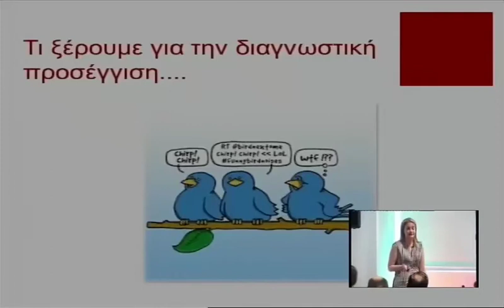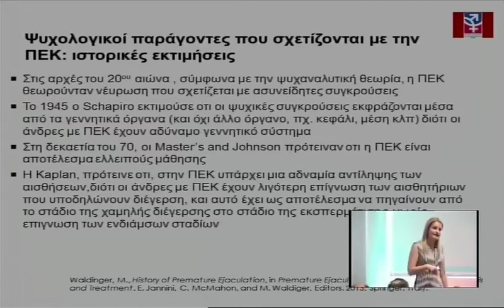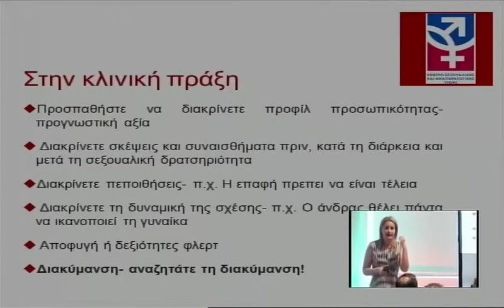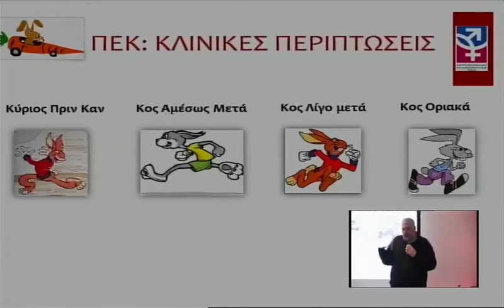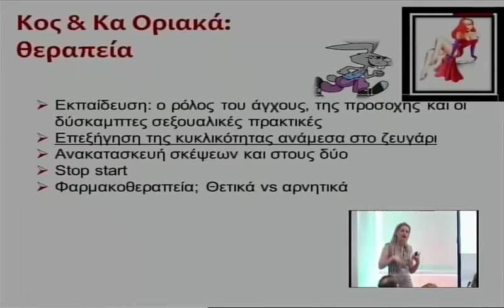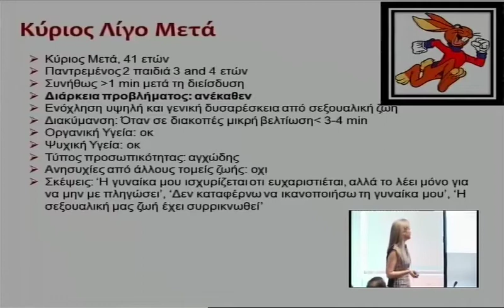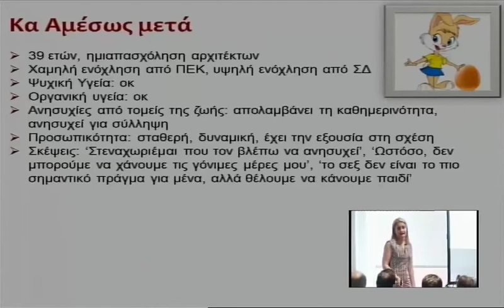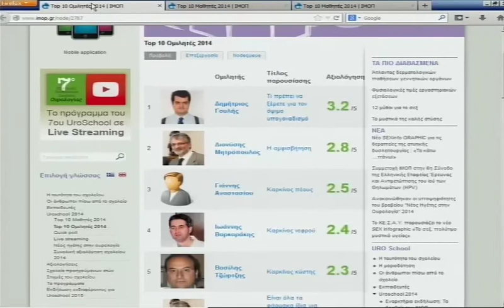042 23032014 Kurana 1